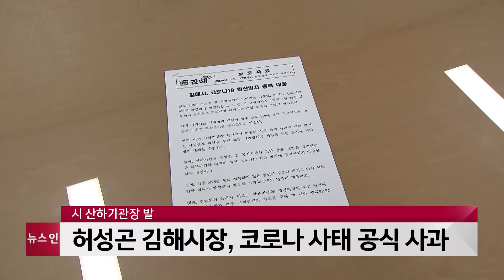허성곤 김해시장, 산하기관장발 코로나 사태 공식 사과…"공직자 집단 골프금지, 해당 기관장 책임 묻겠다"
허성곤 김해시장이
산하기관장의 코로나19 확진으로
김해시청이 일시 폐쇄된 데 대해
시민에게 사과했습니다.